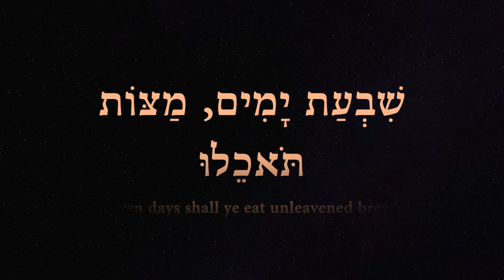Prayer, Native America defeats Belial with the seventh lot 7